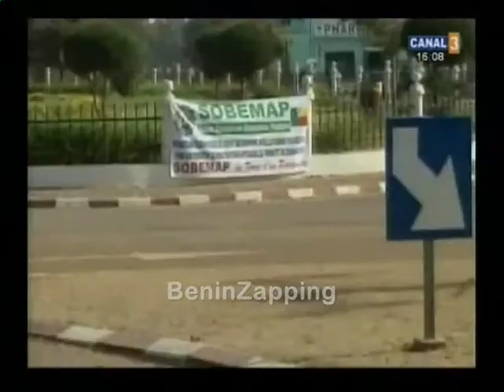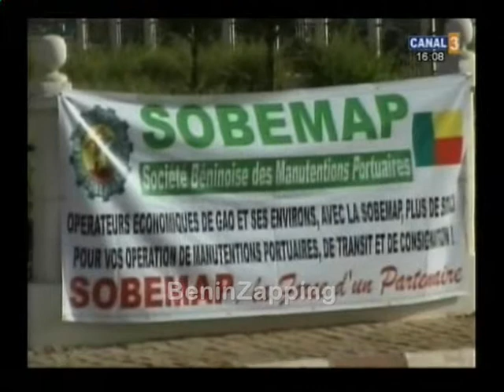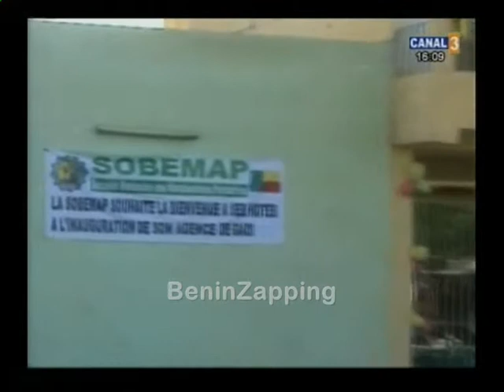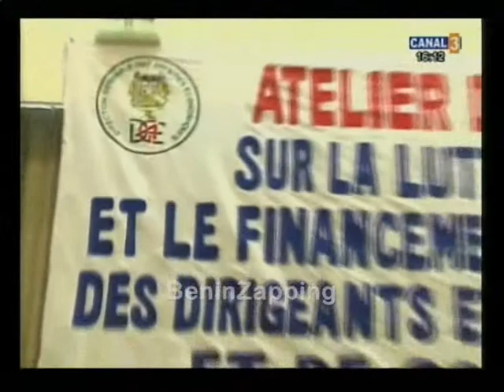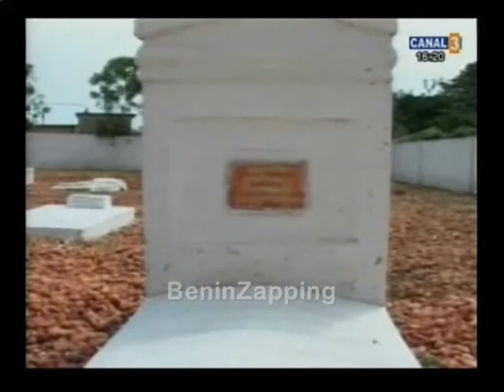101112 JT 16h Canal3 - BeninZapping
101112 JT 16h Canal3 - BeninZapping